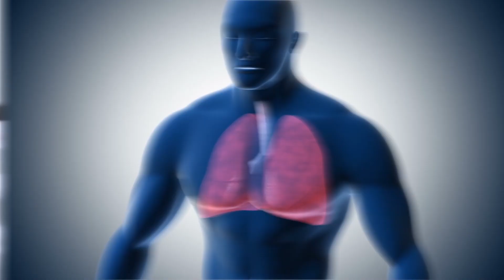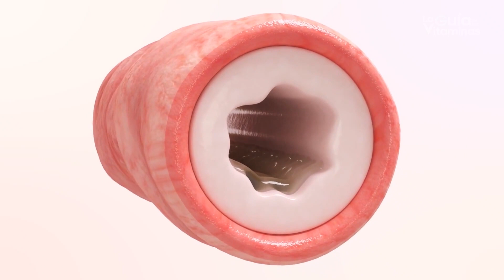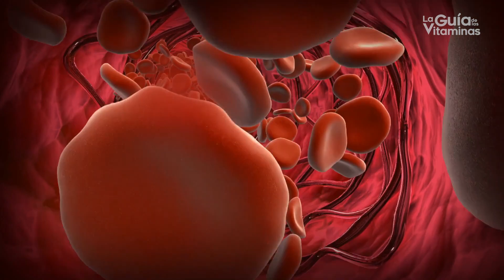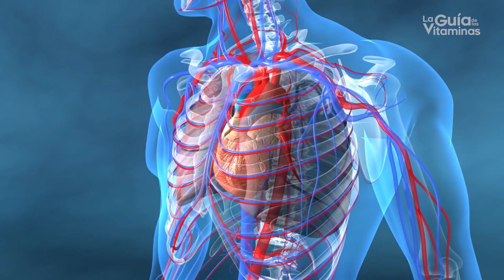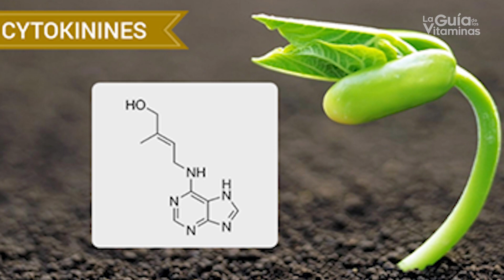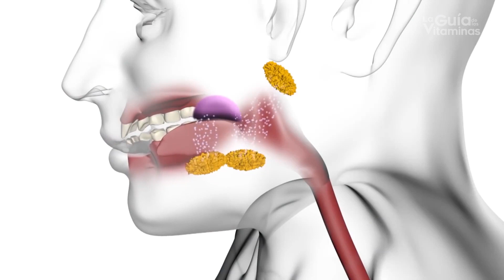QUITAR LA TOS SECA RÁPIDO: 12 remedios caseros para quitar la tos seca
QUITAR LA TOS SECA RÁPIDO: 12 remedios caseros para quitar la tos seca. ► Quiz para calcular tus macros y perder peso

La tos juega un papel importante en la eliminación de partículas irritantes e infecciones de tu cuerpo, pero la tos crónica puede ser molesta. El mejor tratamiento para la tos dependerá de su causa subyacente. Existen muchas causas posibles de tos, tales como alergias, infecciones y reflujo ácido.
La tos es un acto voluntario o involuntario que aclara tu garganta y el paso de partículas extrañas, microbios, partículas irritantes, fluidos y moco al respirar. Es una expulsión rápida de aire de los pulmones.

Algunos remedios naturales pueden ayudar a tratar la tos. Sin embargo, es bueno recordar que la Administración de Drogas y Alimentos de Estados Unidos (FDA) no controla hierbas ni suplementos, y muchas alternativas naturales que puedes usar mientras acudes a tu médico o como ayuda adicional  mejorar este problema tan incómodo.